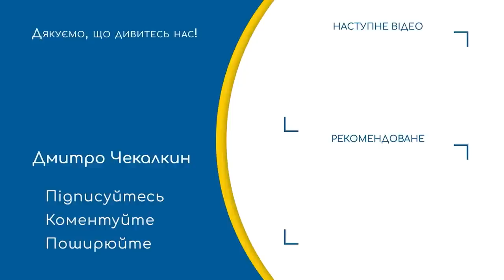Яке кончене #14 | Поребрик News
Ми переможемо цю ненависну орду. Задля світової гармонії. Заради відновлення історичної справедливості. Для повернення собі нашої історії, здобутків нашої культури, спадщини предків.Заради всього святого ми їх переможемо.А найбільше: заради однієї єдиної священної мети – московська орда ніколи більше не порушить наших кордонів і не відбиратиме в наших дітей життя. Ольга Бурак